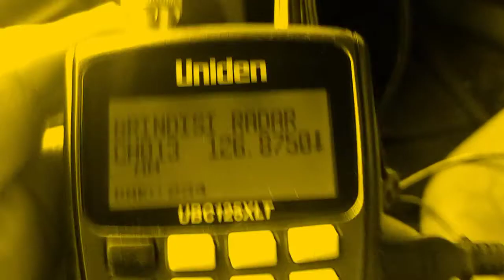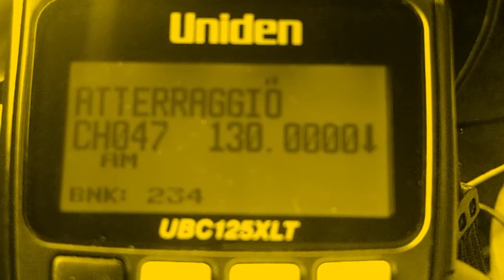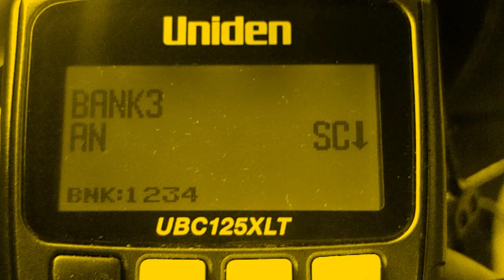UNIDEN VHF-UHF SCAN ITALY 12-IX-21 E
eventi vari).
-AUDIOPOESIA (Le mie composizioni lette da me medesimo).

MATERIALE ADOPERATO PER I MIEI VIDEO:

Multifunzione/dp/B00UM2KFZ6/ref=cm_cr_arp_d_pdt_img_top?ie=UTF8

htt